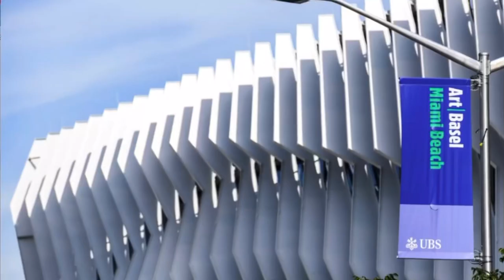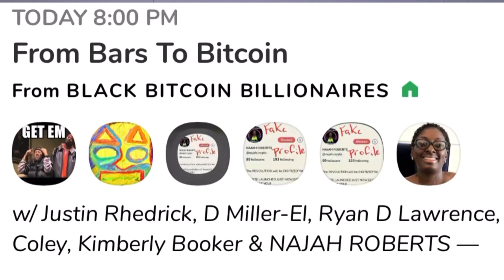From Bars To Bitcoin | Art Basel Miami Art Week 2021 | BitBasel 2021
🔥 Earn a FREE $5 of Bitcoin on Strike‼️

📚 What Is Bitcoin Mastermind Program

💫 Hangout with me on Clubhouse